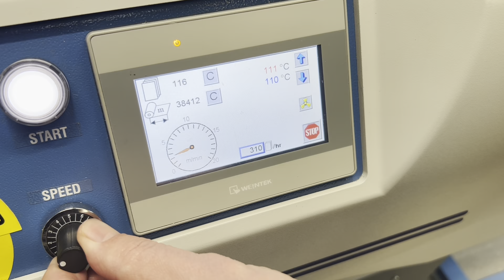Foliant Vega 400A Laminator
Now in stock at Glendale we have this Foliant Vega 400A Automated Laminator. This B3+ Foliant Vega 400A is working perfectly. Speeds of 18 metres per minute can be reached offering production of over 2300 SRA3 and 2100 B3 sheets per hour.  Also includes the optional jogger reception and non-sticky pressure roller.